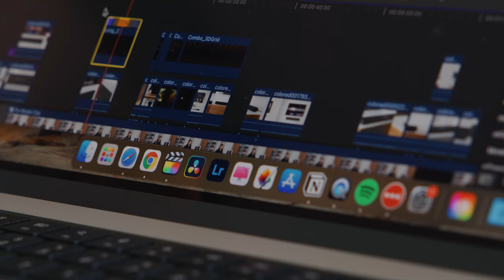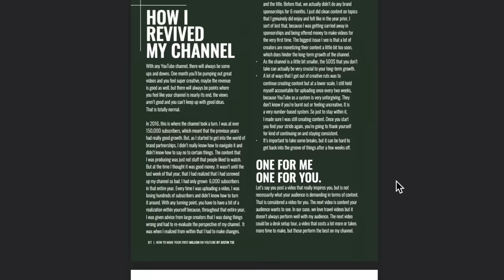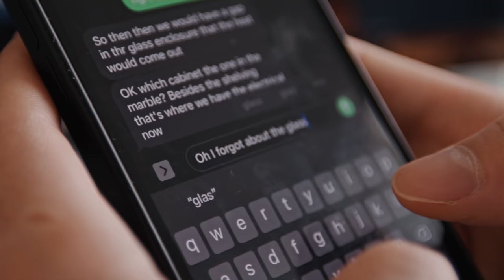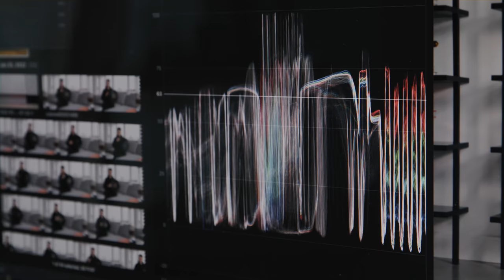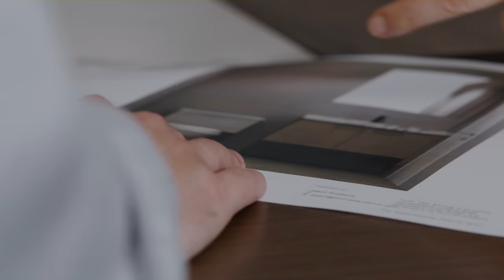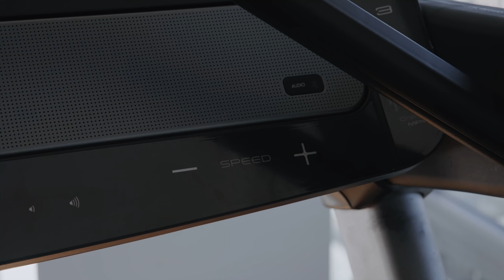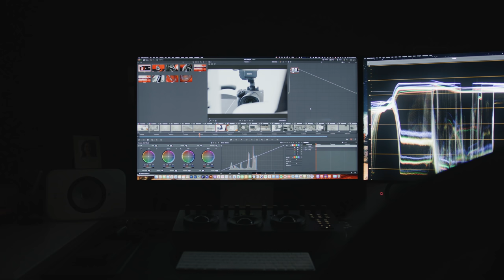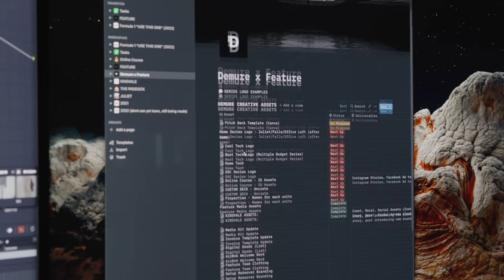Day in the Life of 24 Year Old Entrepreneur (2022)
2022 productivity day in the life where I talk about the media company workflow, operating a business, YouTube channel, investment property, reno projects, the team, and much more!

Comment "work" if you see this!

0:00 - Intro
0:38 - What is my Job?
3:28 - YouTube Business Course
4:07 - Morning “Routine”
5:15 - Admin Workflow
6:59 - Design Meetings
10:03 - My New Property
11:48 - Interior Design Meetings
12:53 - Lunch
13:22 - Filming at the Office
15:03 - Exercise
17:06 - Checking on AirBNB
21:25 - Dinner
23:19 - The Night Shift
25:43 - End of Day Admin Work
27:40 - Team Interview of my Routine